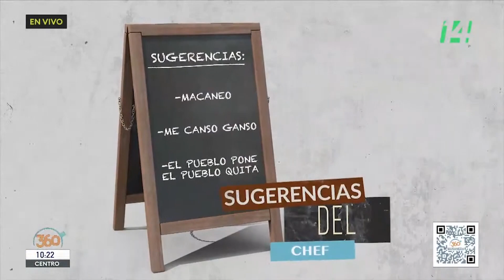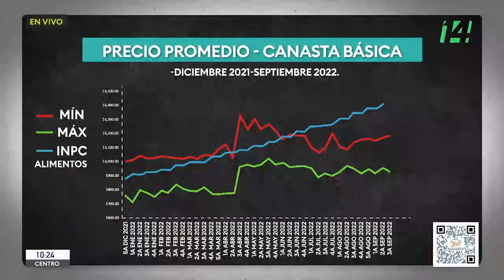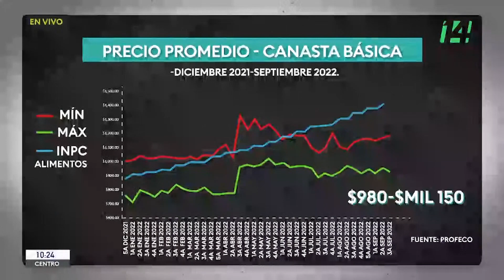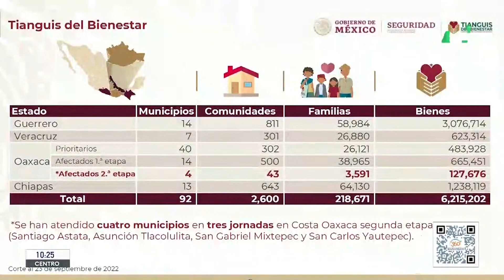Sugerencias del Chef | 26 septiembre